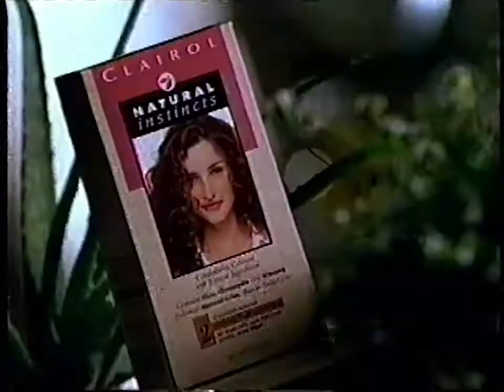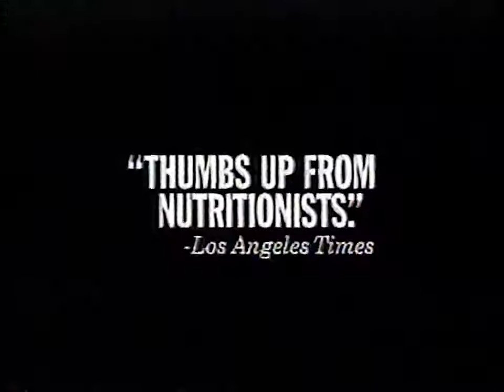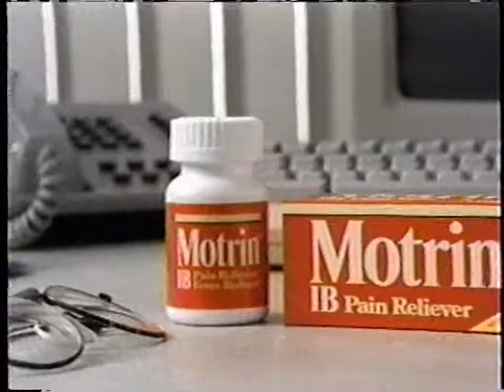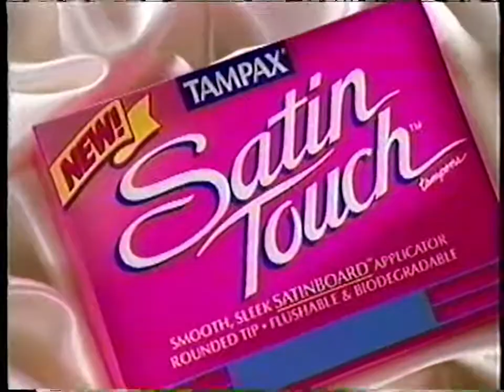Breaks on FOX 40 in 1995 during Beverly Hills 90210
0:00 One Step Clearblue Easy pregnancy test
0:15 Clairol Natural Instincts hair color
0:45 Diet Dr Pepper
1:00 Melrose Place on Fox
1:10 Medicine Ball on Fox
1:31 Wings fragrance
2:01 Got Milk?
2:31 1-800-BABY-9999 California DHS
3:01 Star Trek TNG on Fox
3:07 Keds shoes
3:37 Little Caesar's pizza
3:52 VR.5 on Fox
4:22 X-Files on Fox
4:32 Party of Five on Fox
4:53 Taco Bell border light tacos
5:23 Foot Locker "Where It All Begins"
5:53 Calvin Klein Eternity For Men
6:23 Stay tuned for scenes from the next Beverly Hills 90210
6:29 Motrin IB
6:59 Mazda MX-6
7:29 Pepsi "Nothing else is a pepsi" diner
7:59 Reebok
8:29 Tampax satin touch tampons
8:59 Beverly Hills 90210 on Fox
9:09 Fox's favorite Frasiers Cheers
9:21 End credits Beverly Hills 90210
10:12 VR.5 on Fox